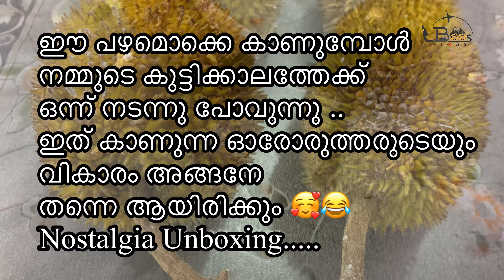ഇങ്ങനെ ഒരു പഴം കഴിച്ചിട്ടുണ്ടോ?Nostalgia unboxing🥰|Wild Jack fruit |Kerala local fruits|LBeesvlogs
ഇങ്ങനെ ഒരു പഴം കഴിച്ചിട്ടുണ്ടോ ??
ഇത് ഒരു നൊസ്റ്റാൾജിയ ഉണർത്തുന്ന വീഡിയോ ആണ് ...ഒന്ന് കണ്ടു നോക്കു 😁🥰

For Kuwaiti malleus , Check the availability in Day fresh vegetables shop near by you .